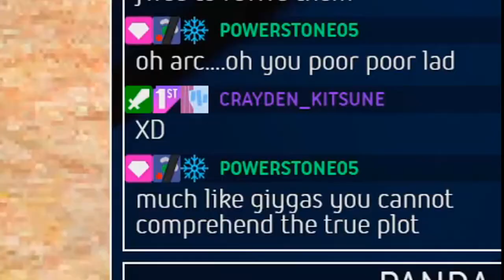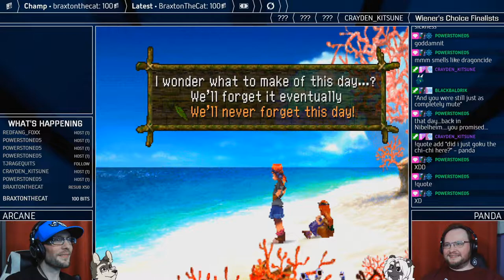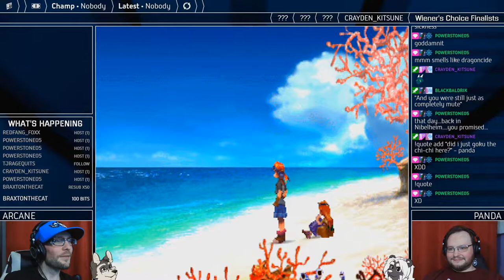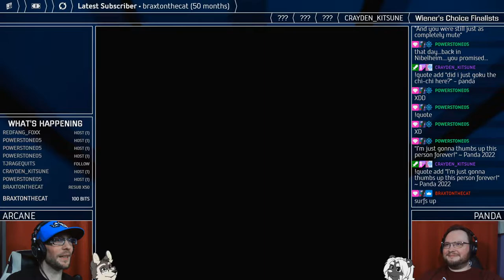Blabbin and Stabbin — Chrono Cross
This is just Final Fantasy 7 with stabs. ...Wait.